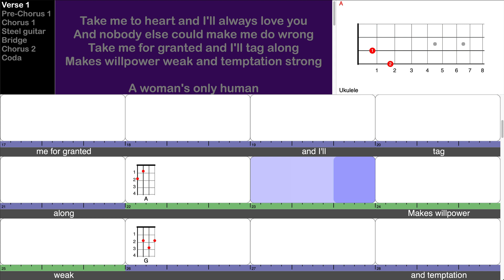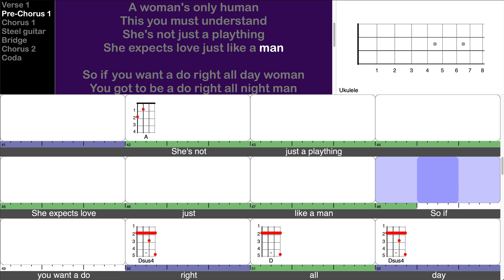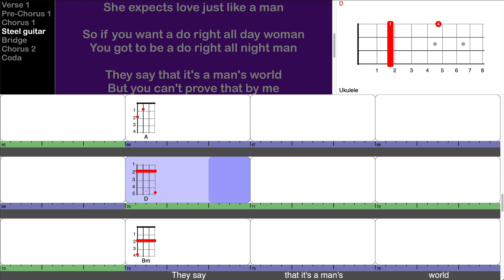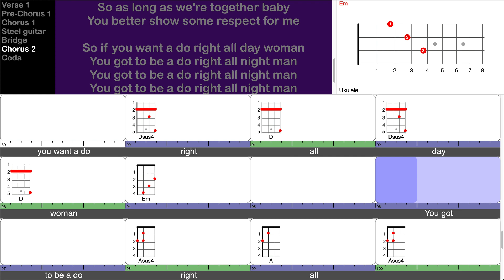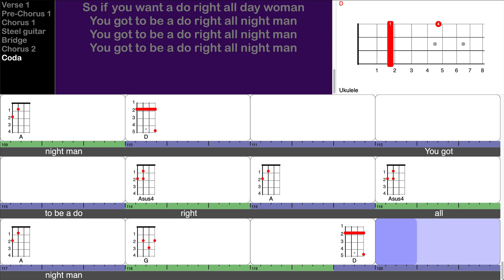Do Right Woman - The Flying Burrito Brothers (play-along for ukulele)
This is a screen-capture video from a TuneLing for "Do Right Woman" from the album "The Gilded Palace Of Sin", by The Flying Burrito Brothers.

Notes:

This song was written by Chips Moman and Dan Penn, who created many other classics in numerous styles, from the 1960s onward. The original "soul" version was released by Aretha Franklin in 1967, and it's quite stunning - highly recommended!

But the Flying Burritos Brothers covered it in 1969, taking it in a country-waltz direction all their own. We chose to use the Burritos' version, because it's so approachable for guitar and ukulele players - and it's really quite iconic on its own.

There's nothing particularly challenging about this recording, and near-beginners should be able to handle it just fine. Watch out for the full stops, which are indicated by the absence of green or purple shading in the ruler line of the moving chart. They'll make the whole performance more dramatic and interesting.

This is also a golden opportunity for harmony vocals, so grab a friend and sing your heart out while you play this one. Enjoy!